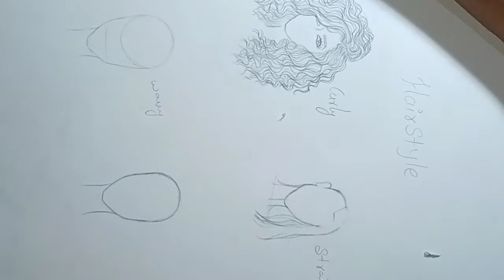how to draw different types of hair styles | part- 1